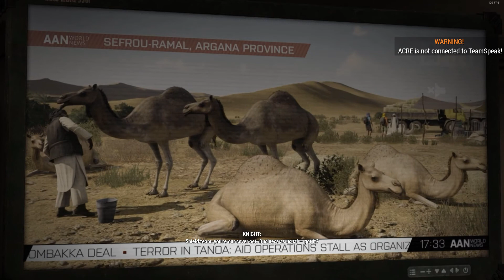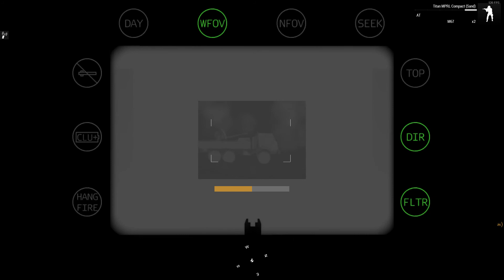Arma 3 Western Sahara CDLC Extraction 1/2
Hey guys it's been awhile sorry for the lack of uploads been really busy with IRL stuff. So me, Soviet and Evan hopped onto the new Arma 3 CDLC Western Sahara and played Extraction where you have to do tasks and gather intel to find a kidnapped journalist and rescue him.